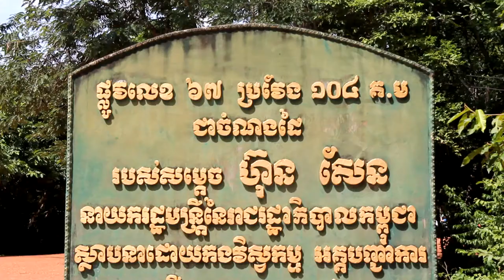ทบทวนบุญ DOU ตามรอยอารยธรรมกัมพูชา (15 - 18 มิ.ย. 2560) part 2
ชมรมประสานงาน DOU
โทรศัพท์ 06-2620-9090, 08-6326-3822, 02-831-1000 ต่อ 2261